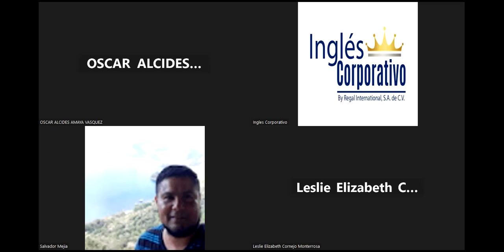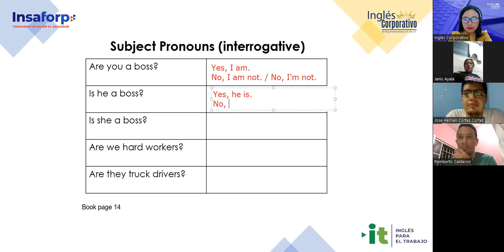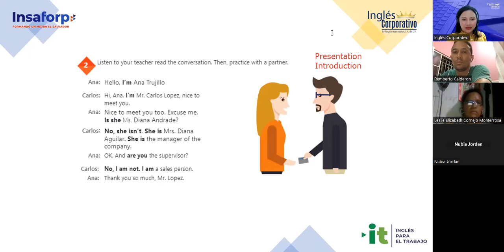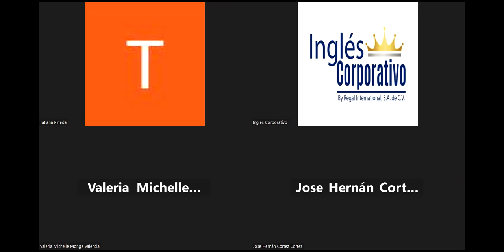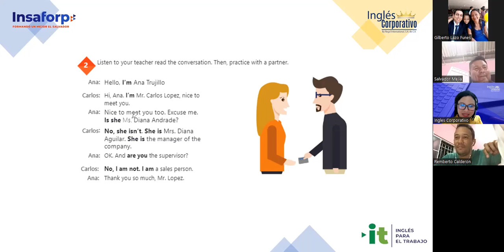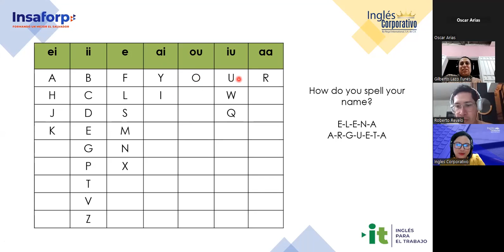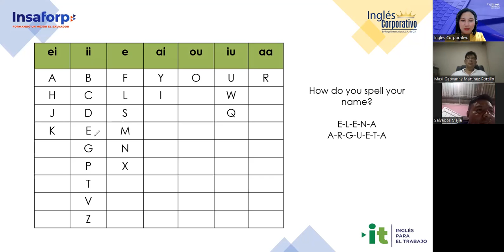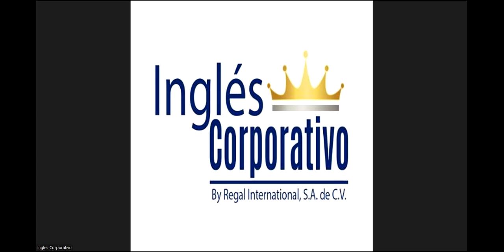Sesion 03-19/7/2023-29750-8048-0118/2023-Argueta- The alphabet